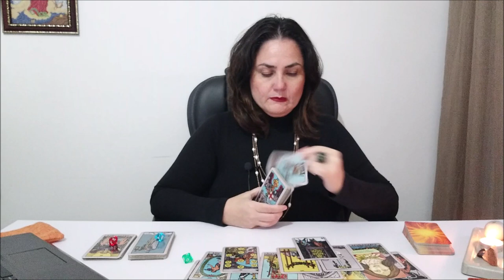Таро. Чему вас научили ваши трудности?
ВЫБОР ПОЗИЦИЙ
1. красный        3:02
2. голубой          22:08
3. зеленый         50:08

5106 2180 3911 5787 ELENI AMANATIADOU